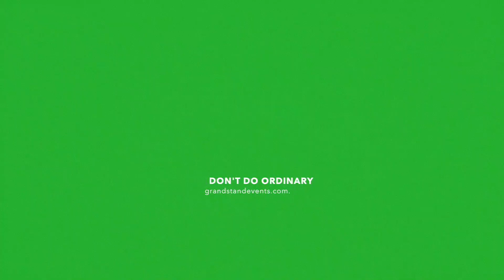INDIVIDUALS DON'T WIN, TEAMS DO.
Yes we design and build creative custom stands and spaces so brands get noticed, however we are in the business of people. People to people communication and creating lasting relationships is where we excel. WATCH TO MEET OUR APPROACHABLE, FUNNY, CREATIVE AND ENERGISED TEAM.

To see what is possible for your next event email